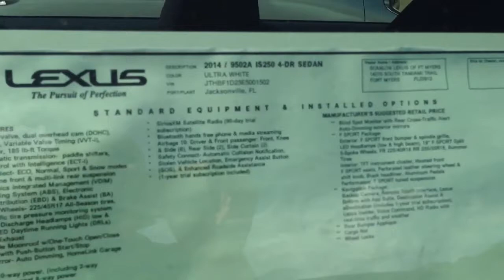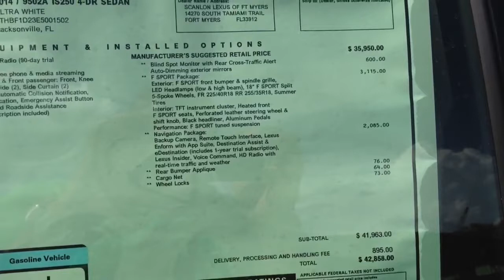2014 Lexus IS